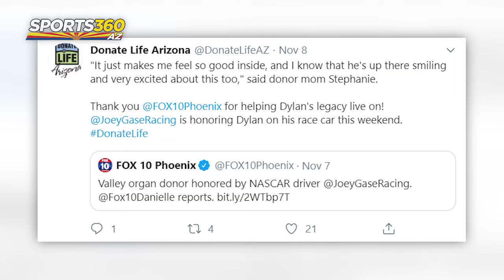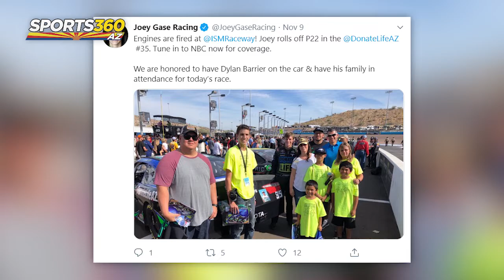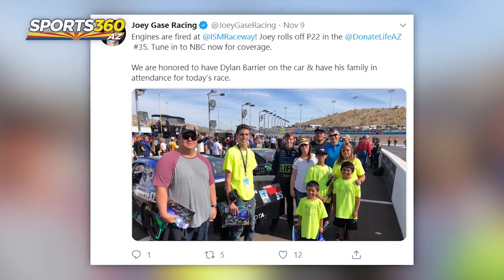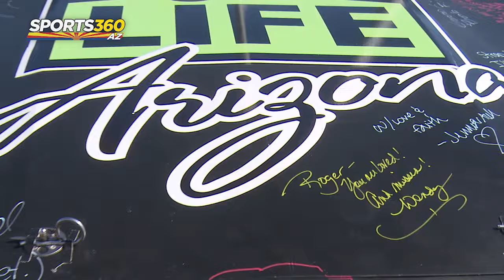The Inside Lane | Episode 11: Joey Gase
Devon is joined by the youngest late model track champion Hawkeye Downs Speedway in 2009, a multi-time Kart Champion and the inaugural NASCAR Comcast Community Champion of the Year in 2015. Driver of the No. 35 Donate Life Xfinity Series car, from Cedar Rapids, Iowa, it’s Joey Gase!

In the Desert Diamond 200 at ISM Raceway on Nov. 9, Gase honored former San Tan Foothills High School student, Dylan Barrier, with a picture on the bumper of his car. Barrier passed away earlier this year and donated his organs. Gase discusses how recognizing Barrier came to be and his relationship with Donate Life to grow awareness for organ and tissue donating. They also talk about the NASCAR offseason and rising through the ranks with underfunded teams. All that and more on this episode of The Inside Lane!